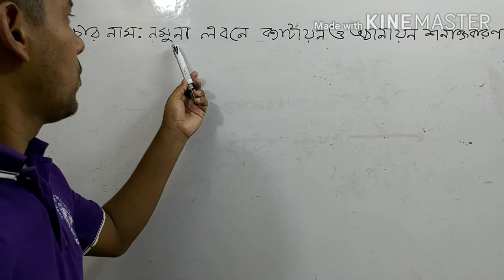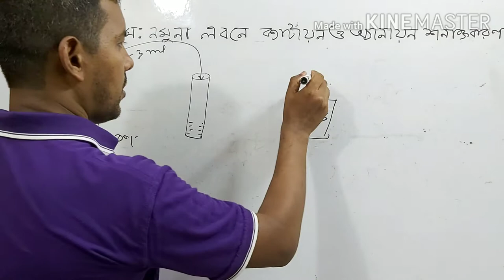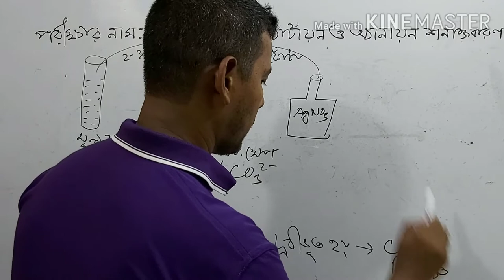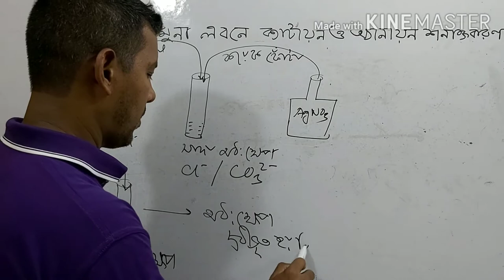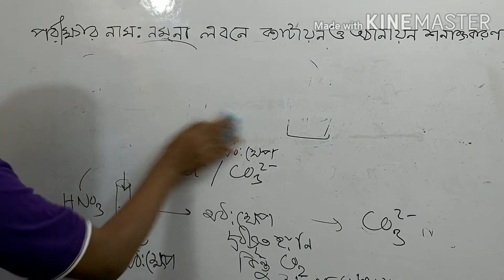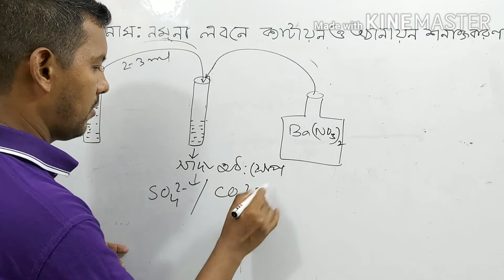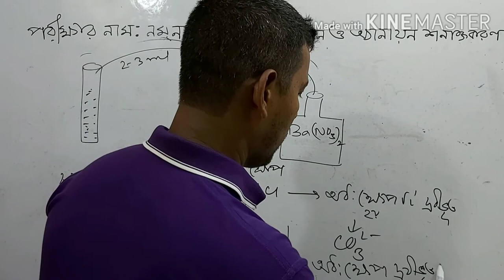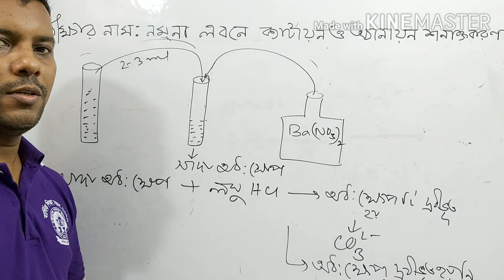Chattogram Bandar College Online Class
Chemistry  Practical Class No- 06